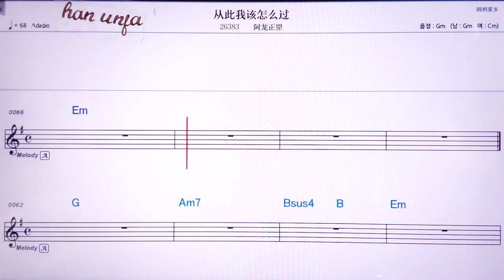💖충츠워가이전머꾸어/아룽쩡깡 👍MR,노래방, 악보, 코드,Karaoke With Sheet Music